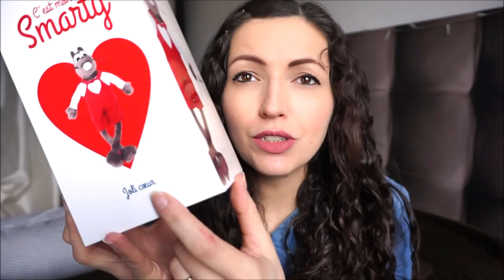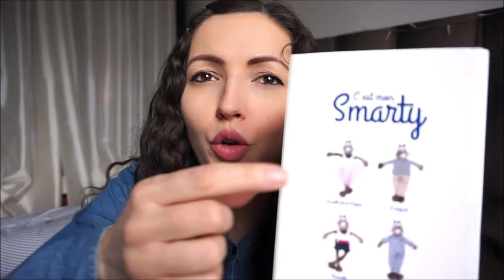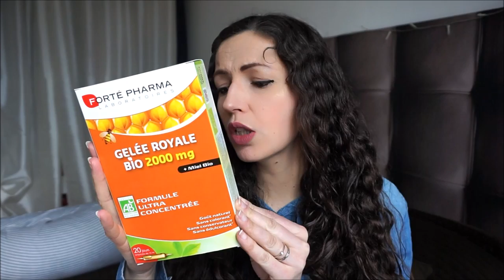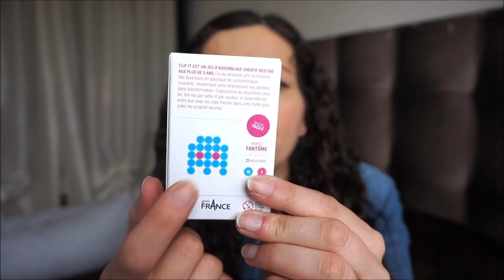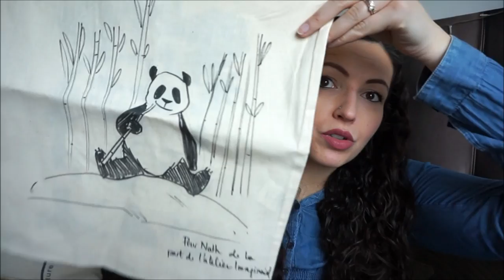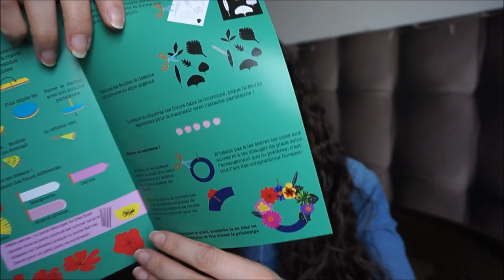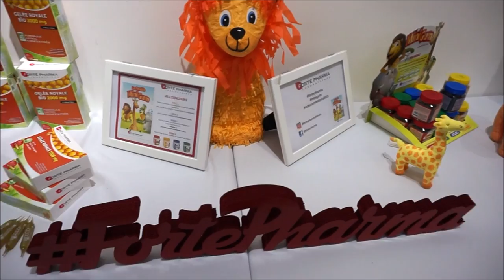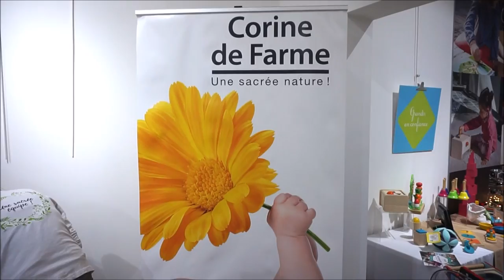L'énorme SAC spécial Maman/Enfant & VLOG à la Poulette Mummy Party